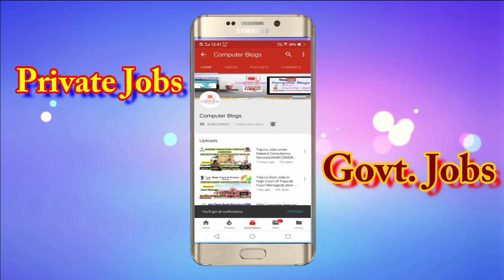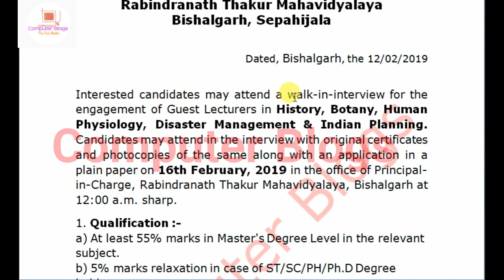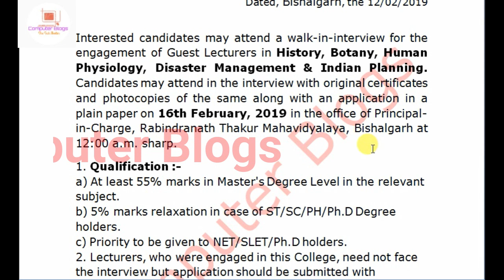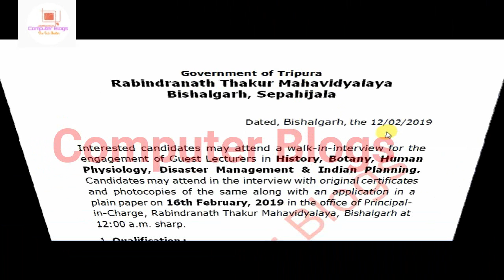ত্রিপুরার সরকারি চাকরি খবর|| Tripura Jobs in Rabindranath Thakur Mahavidyalaya||Latest Job News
Hello Friends
In this Video, Tripura Jobs in Rabindranath Thakur Mahavidyalaya#College latest Recruitment 2019 mai jo Vacancy Guest Lecturer ka liyea aya hai uske bare mai details a maine is video mai discuss kiya, Agar college mai aya hoya vacancy ka liyea agar apply karna hai tu hume kiya kiya Qualification chaiyea or kase apply karna hai, Mode of Application kiya hai sare details a maine is video mai discuss kiya, So friends agar video ko aycha lage tu like, comments or share karna na bhuliyea ga.